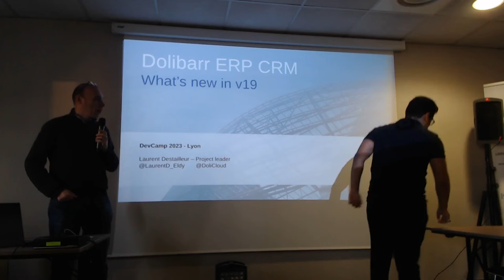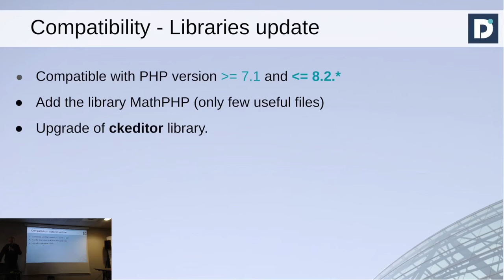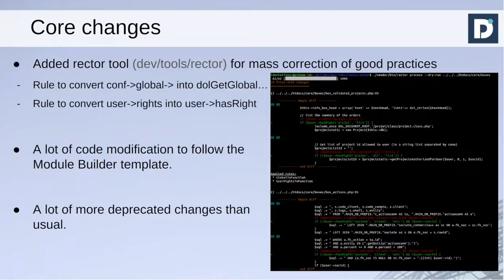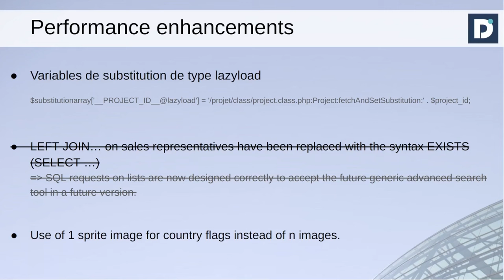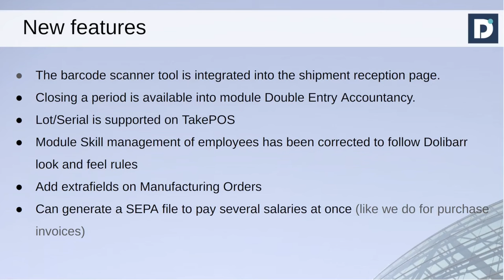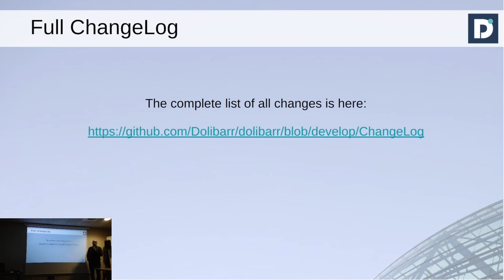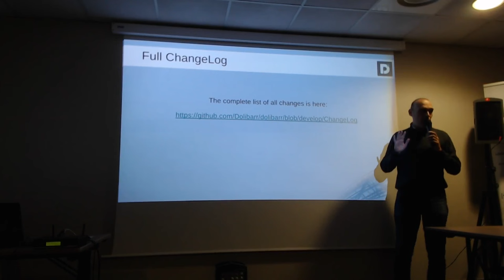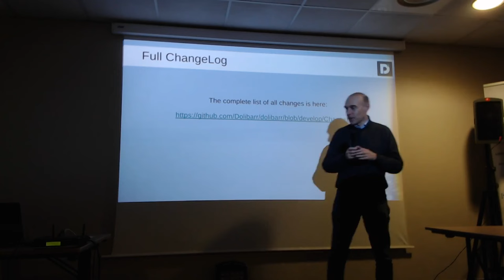Présentation des nouveautés de Dolibarr ERP CRM v19 (En Français)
Présentation des nouveautés de Dolibarr v19 (In French - En Français)
Par Laurent Destailleur, "mergeur" du projet Dolibarr ERP CRM, durant le DevCamp de Lyon 2023.